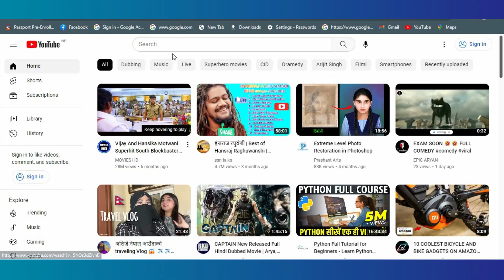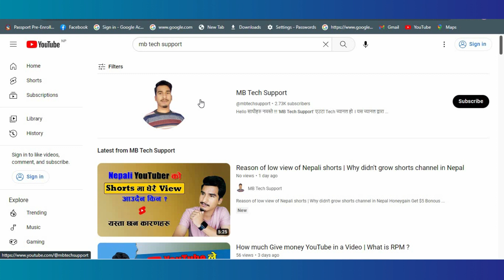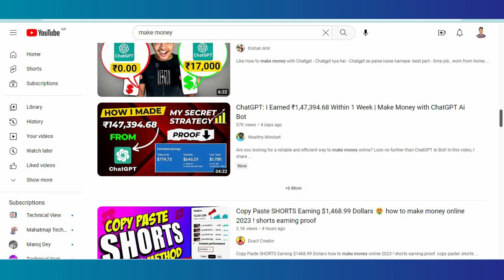How to increase reach your channel | How to rank YouTube channel to search engine